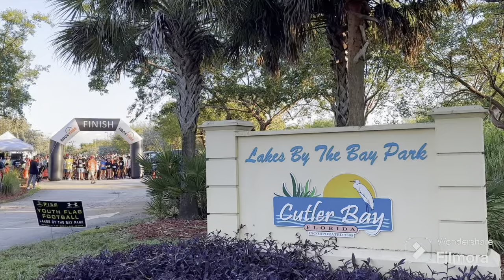5K Run at Cutler Bay Park in Miami Dade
The town of Cutler Bay Hosted a 5K run this morning sponsored by the Rotary Club of Petrine-Cutler Ridge/Palmetto Bay.The run was at Lakes by the Bay Park and had food and live music with a Dj.

Miami Dade Mayor Daniella Levine Cava was in attendance and opened the inaugural run.